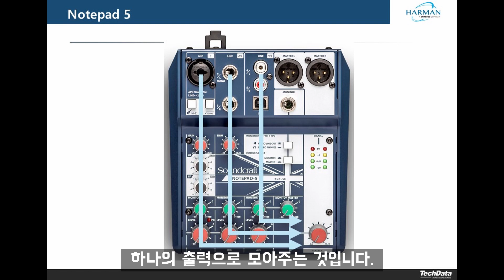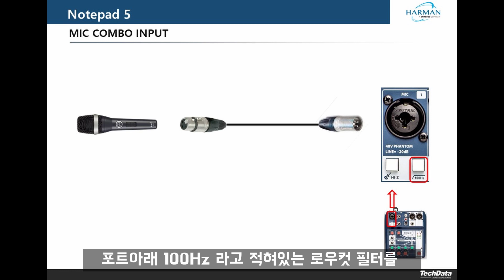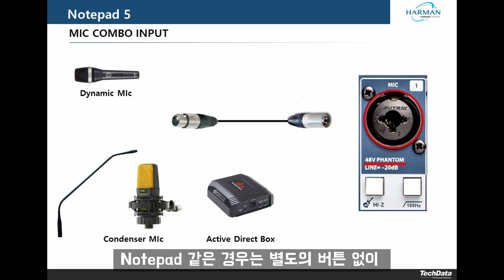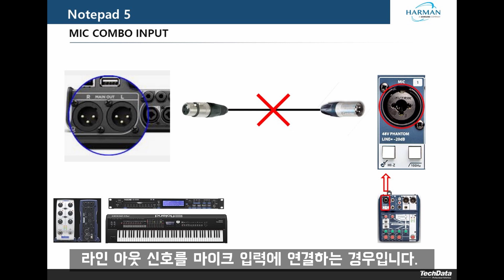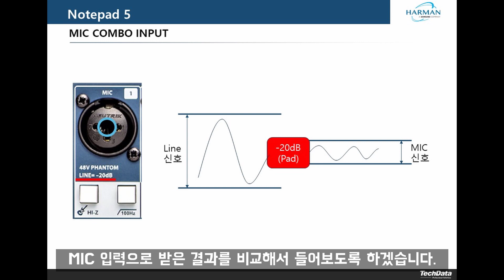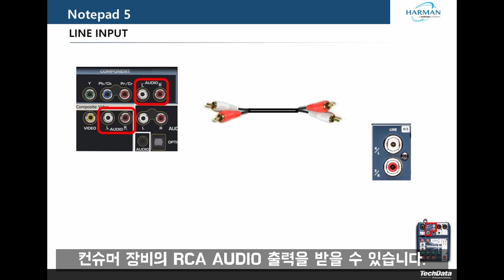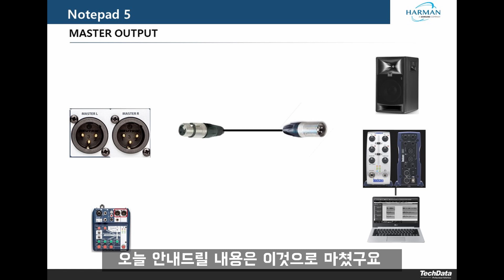사운드크래프트 -노트패드 1편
Soundcraft 의 Notepad 시리즈 입니다.

Notepad 5,8FX,12FX 세가지 모델이 있습니다.
제품의 차이점과 입출력 방법

0:00 인트로
0:29 라인업 소개
1:35 입,출력 연결
1:49 마이크 입력 포트
3:05 라인 입력 포트
7:15 출력 포트